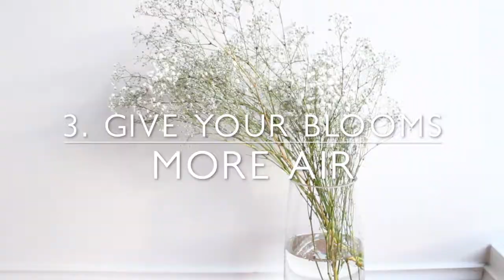Three Ways To Style Better Flowers At Home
Three of our favourite easy tips to arranging better flowers at home!

Love this? We have so much more. Take the Five Minute Flower Challenge with us! 5 weeks of easy flower workshops.